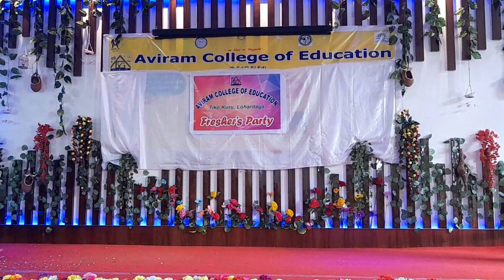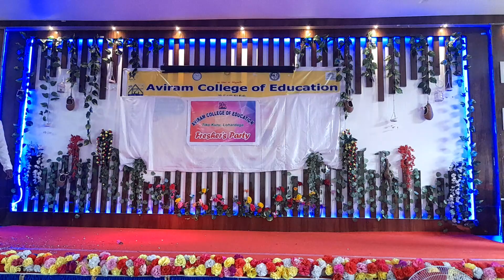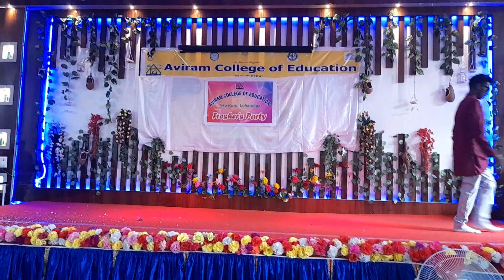आरंभ freshers welcome party 🌹🌹🌹